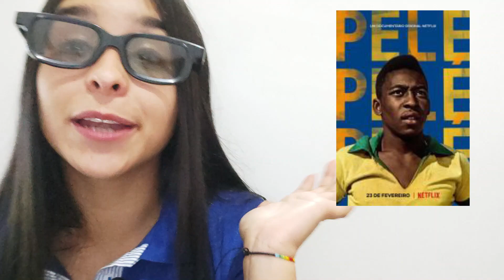¡Top 5 de PelisFutboleras!🎬⚽🏆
En este especial de películas Futboleras⚽ la profe KAREN👩🏻‍🏫 te muestra las mejores películas📽️🎞️🍿 para ver en familia e insentivar el espíritu del Fútbol en esta edición del Mundial Qatar 2022🏆 ¡No te pierdas nada de este Top 5!🌟

Somos la FUNDACION"MERCEDES HERRERA MORA DE TENORI, la mas importante de Colombia y America Latina. desde 1945 - "EDUCADORES POR NATURALEZA" forjando los lideres de Colombia para El MUndo.